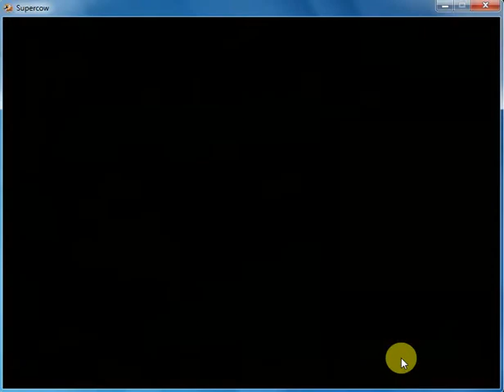super cow adventure game level 4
supercow adventure game level 4

Download and enjoy the game.